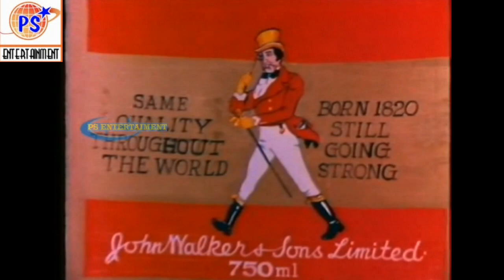Maappillaye Maappillai || மாப்பிள்ளை மாப்பிள்ளை ||மோகன் ,சிவக்குமார் ,பாடல்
Maappillaye Maappillai || மாப்பிள்ளை  மாப்பிள்ளை ||Singer | Ilaiyaraaja, Malaysia Vasudevan | | Lyrics | Gangai Amaran | Music by Ilaiyaraaja ||Movie Name | Paasa Paravaigal || Cast |Sivakumar,Lakshmi ,Mohan ,Radhika | Super Hit Tamil Video Song |